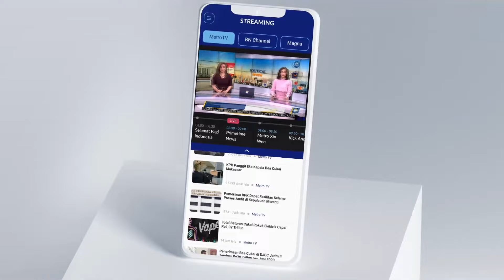Edukasi Pertanian Untuk Ratusan Warga Di wilayah Perkotaan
MetroTV, Ratusan warga menyerbu untuk memetik buah dan sayur segar di lahan perkotaan di kebun percobaan di Kabupaten Gresik, Jawa Timur. Ribuan buah-buahan dan aneka sayuran serta hasil pertanian yang disediakan langsung ludes terjual oleh warga hanya dalam hitungan menit. Di agro wisata ini selain bisa dipetik langsung dari pohonnya. harga yang dijual jauh lebih murah dari harga pasaran.